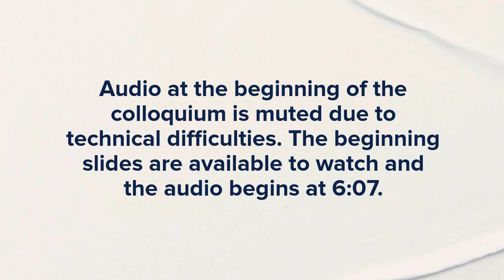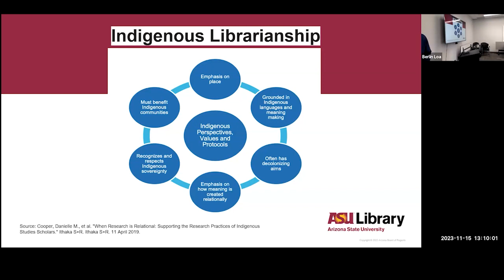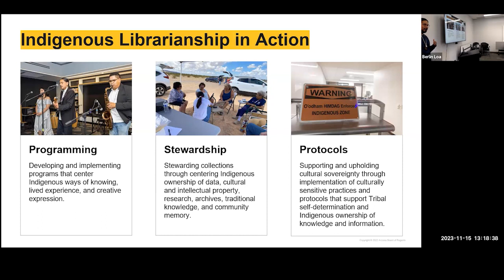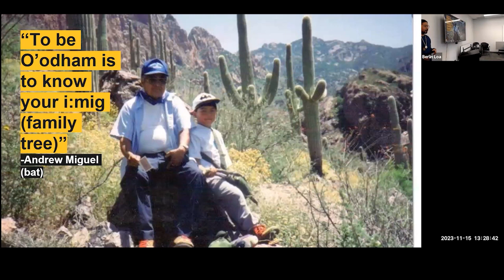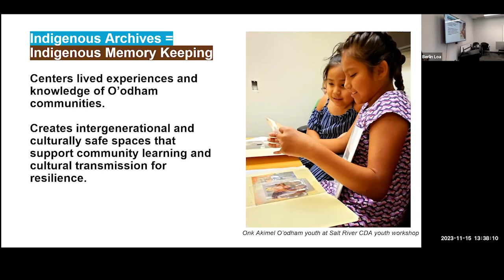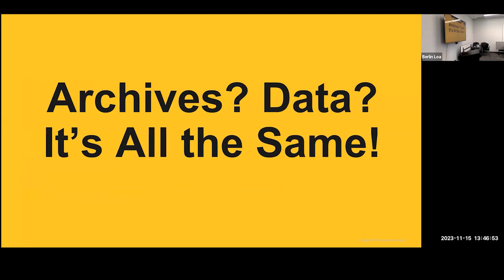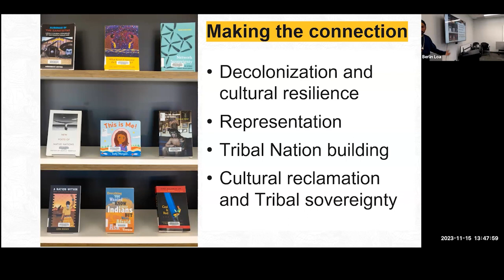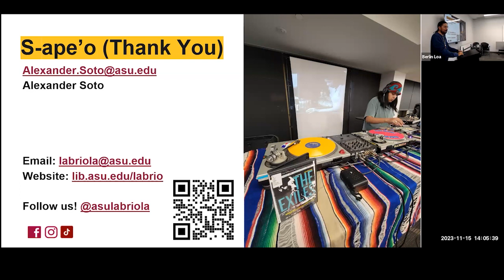How Indigenous Librarianship Sets the Foundation for Indigenous Data Sovereignty by Alexander Soto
Indigenous librarianship is emerging as a critical framework to foster Indigenous data sovereignty (IDSov). But despite its utility to center Indigenous ways of knowing and protocols in Western information institutions, Indigenous librarians and archivists are often an afterthought among scholars, activists, policymakers and community members due to cliché stereotypes of librarianship. In this talk, Alexander Soto, an Indigenous library director who leads an Indigenous-led library center located within a doctoral research university library system, will detail how implementation of Protocols for Native American Archival Materials (PNAAM) is simultaneously operationalizing principles of IDSov. This talk will emphasize how Indigenous librarians and archivists hold critical skill sets and expertise needed to cultivate a sustainable commitment to enact IDSov.

About Alexander Soto
Alexander Soto (Tohono O’odham) is director of the Labriola National American Indian Data Center at Arizona State University (ASU) Library. Under his leadership, the Labriola Center has developed and implemented culturally informed library services, expanded its personnel four-fold and re-established its physical locations as culturally safe spaces for Indigenous library users. Soto co-authored ASU Library’s first land acknowledgement statement. He is the recipient of the Society of American Archivists 2022 Archival Innovator Award and recently was awarded a $1 million grant from the Andrew W. Mellon Foundation for Firekeepers: Building Archival Data Sovereignty through Indigenous Memory Keeping, a three-year project to preserve Indigenous knowledge through community-based participatory archival partnerships with Arizona’s Tribal communities. His journey to librarianship comes after years of success as a touring hip-hop musician and activist.